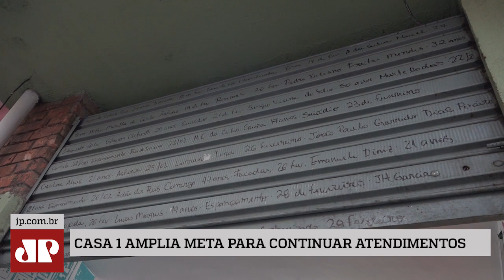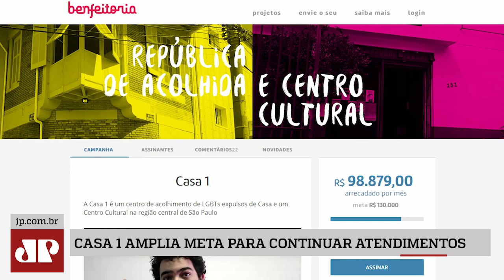ONG Casa 1 atinge meta de arrecadação e continua com projetos sociais em SP